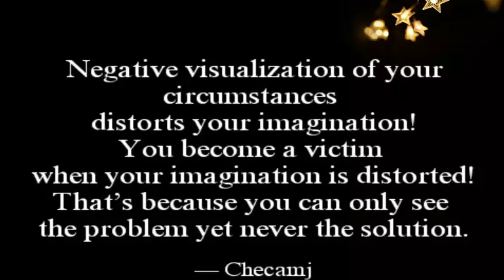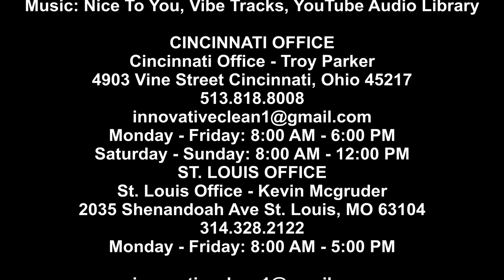Self Confidence Part 6, Featuring Troy Parker, Innovative Labor & Cleaning Services, INC.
Self Confidence, Part Six
Featuring: Troy Parker, CEO Innovative Learning and Cleaning
Video Editor: Nana Baakan Agyiriwah

CINCINNATI OFFICE
Cincinnati Office - Troy Parker
4903 Vine Street Cincinnati, Ohio 45217

ST. LOUIS OFFICE
St. Louis Office - Kevin Mcgruder
2035 Shenandoah Ave St. Louis, MO 63104
Monday - Friday: 8:00 AM - 5:00 PM